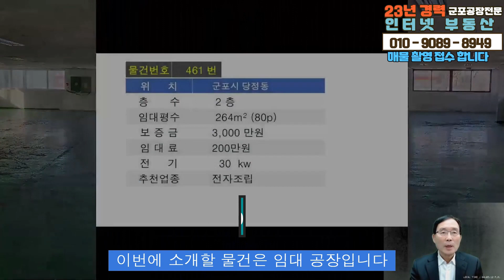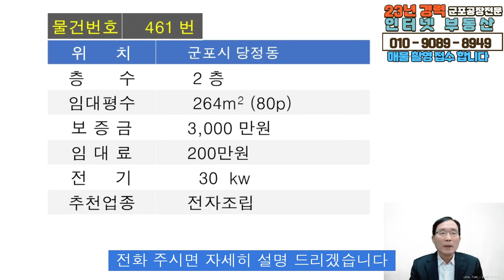461 군포 공장임대 전자조립 2차선도로접 군포공장부동산 당정동 2층 80p 임대료2백만원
✔ 상호:인터넷공인중개사
✔ 대표: 오두환   등록번호 가3663-882
✔ 주소:군포시 봉성로 86 (당정동)

안녕하십니까
이번에 소개할 물건은 임대 공장입니다
위치 군포시 당정동 층수 2층
임대 평수 80평 보증금 3천만원 임대료 200만원
전기 30 KW 추천업종은
전자조립 좋습니다
계단 입니다
화물승강기 입니다

내부를 둘러 보시겠습니다
입주 바로 가능합니다
전자조립 적극 추천합니다
출입문 반대편에서 보고 있습니다

영상을 여기까지 마치겠습니다
현황을 한 번 더 보시면서 궁금한 점이 있으시면
상단에 있는 물건 번호 461번
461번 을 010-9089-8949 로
전화 주시면 자세히 설명 드리겠습니다
눌러 주시면 감사하겠습니다